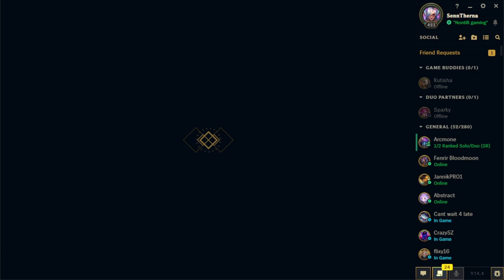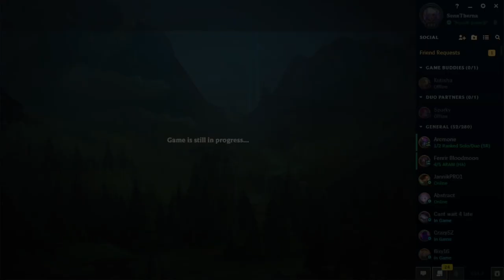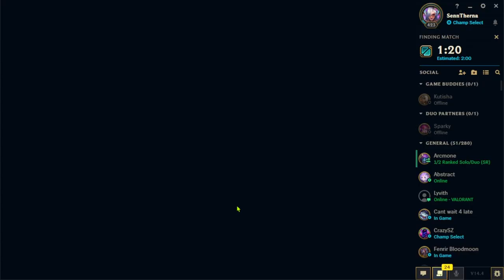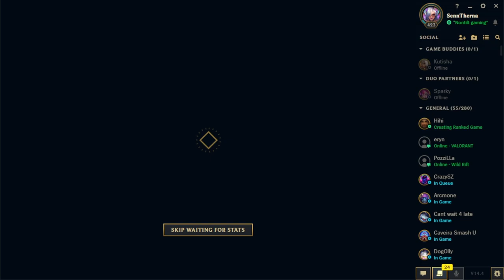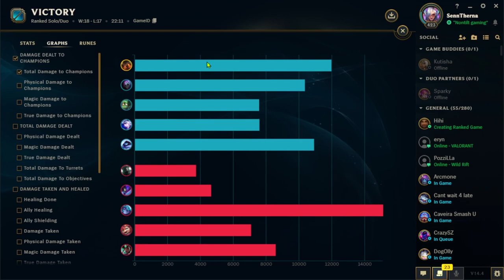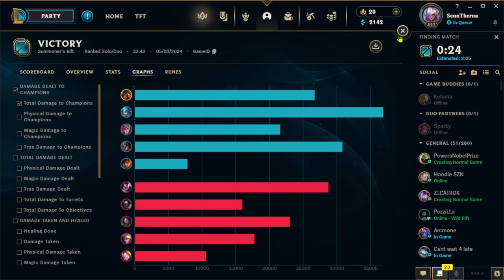2 HOURS of NAUTILUS MID GreatNess (VOD)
Welcome to my first ever VOD on this channel, leme know if yall enjoyed this :D